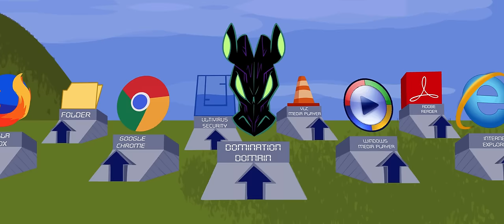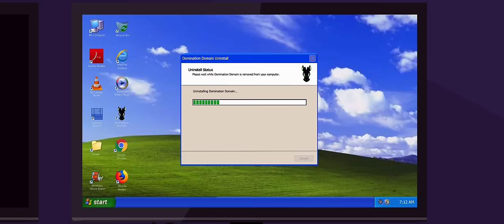Wreck-It Ralph - Safe Mode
Wreck-It Ralph and Vanellope von Schweetz find themselves in a dangerous computer game!

"Wreck-It Ralph" is owned by Disney. This video is only a parody.

The idea was made shortly after watching "Ralph Breaks the Internet" in 2018, and it took nearly a year-and-a-half to finish, making this the most ambitious project I've done. On a technical aspect, the aspect ratio (2.37:1) and sound design (5.1 Surround) were new to experiment with. However, due to YouTube's audio formatting, this video is presented in 2.0 Stereo.

I want to thank these people for providing their voices in this project:

This is probably going to be the last video uploaded to this channel, or at least for a long while. I plan on taking a break from animating projects like these. I hope you all have a great year.